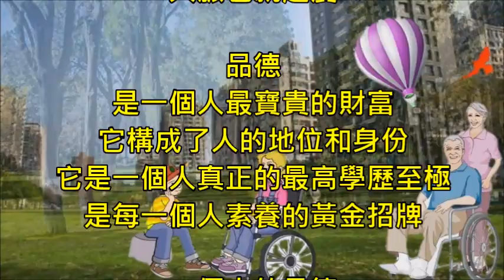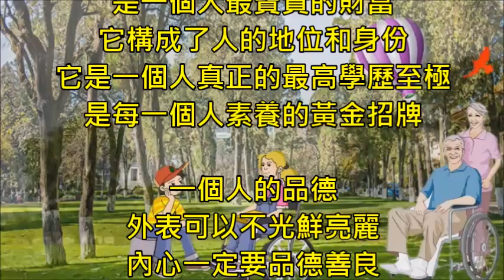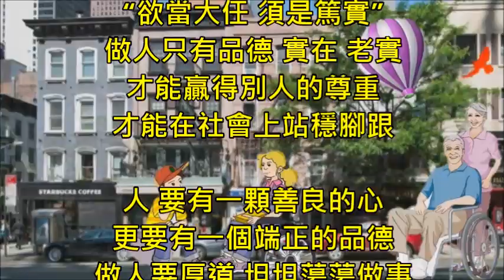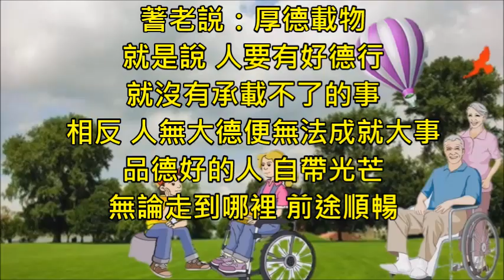品德不過關 一切都免談【公益分享】